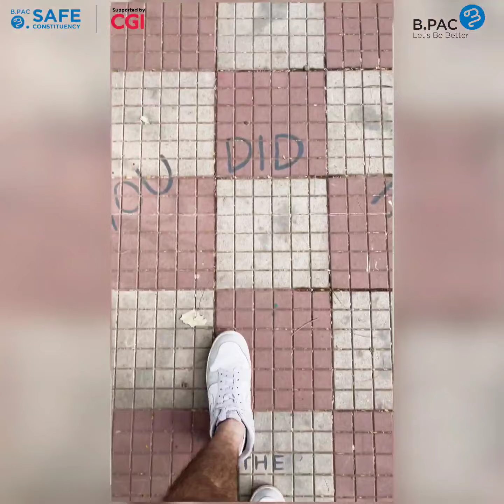Tactile Urbanism & Place Making at Soundarya BBMP Park, Sanjaya Nagar Hebbal Assembly Constituency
Urbanity which started with the advent of agriculture and industries has come a long way to present day metro and megalopolis cities. With the growing city the smaller settlements in the past are changing to more and more complex scenarios. Cities are connected by different layers like roads, streets, tree networking, wire, pipelines which transfer people, fresh air, electricity and water from one place to another. These networks act like veins of the city connecting every part. In addition to new infrastructure or public space in the city, it needs a new piece of land. When every layer is overlapped on one another the leftover space develops left over space which are usually these urban voids/ underutilized space.

These urban voids or underutilized spaces have potential and the only way to regenerate, is to active the space is by welcoming people into it. This can happen only by allotting a particular use or purpose to a place. There is a need for a phenomenon called Tactile Urbanism and Place Making to happen in those places to make it active and livable.

“City has abundant small space which have key impact on the quality of life. If those spaces are unattractive and left unattended people will respond and retreat from the city streets and eventually have an adverse effect on the city in all aspects.” (The social of small urban space by Whyte, 1980)

Tactical Urbanism is a change made to the built environment, to enhance neighborhoods that are low-cost, quick to execute and also uplift public spaces. These are community and volunteer led activities to make a location user friendly.